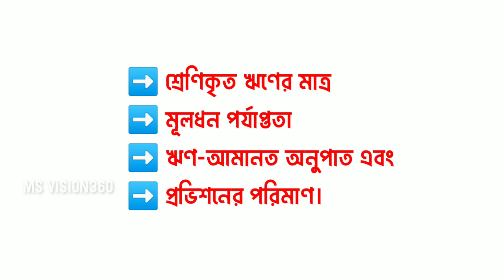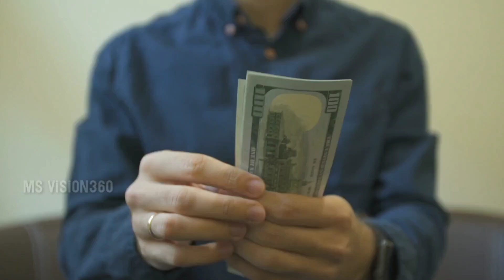যে ১০টি ব্যাংকের টাকা ঝুঁকিতে || কোন কোন ব্যাংক দেউলিয়া হতে পারে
ব্যাংক খাতের সুশাসন প্রতিষ্ঠায় ১০টি দুর্বল ব্যাংককে চিহ্নিত করা হয়েছে। এগুলোর সঙ্গে আলাদা আলাদা বৈঠক করবে বাংলাদেশ ব্যাংক।
ব্যাংক ব্যবস্থায় অপেক্ষাকৃত দুর্বল ব্যাংকগুলোকে চিহ্নিত করতে চারটি চলকের ওপর ভিত্তি করে এ দফায় ১০টি দুর্বল ব্যাংক চিহ্নিত করা হয়েছে। চলকগুলো হচ্ছে শ্রেণিকৃত ঋণের মাত্রা, মূলধন পর্যাপ্ততা, ঋণ-আমানত অনুপাত এবং প্রভিশনের পরিমাণ।

ভিডিওটা ভালো লাগলে লাইক, কমেন্ট, শেয়ার করতে ভূলবেন।

VISION360 MS